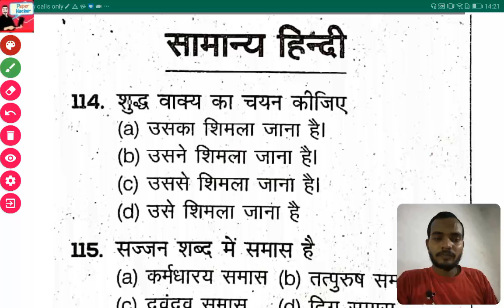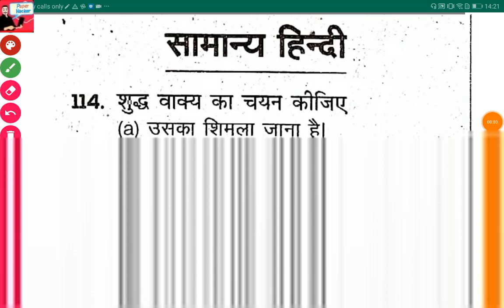Up police 26 October 1st shift | Hindi solution | paper hacker | exampur